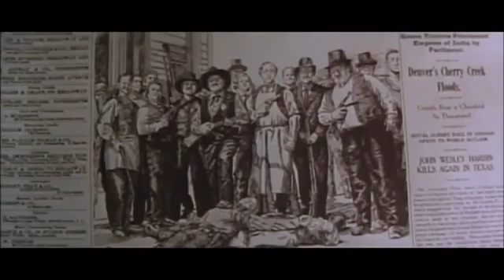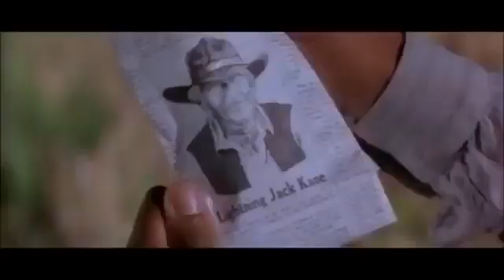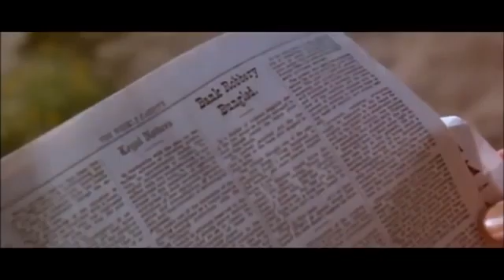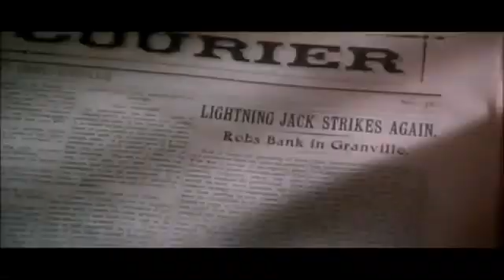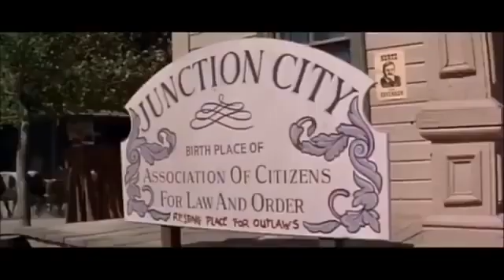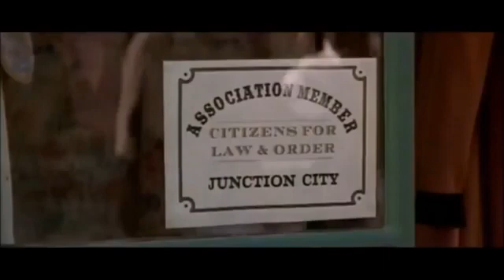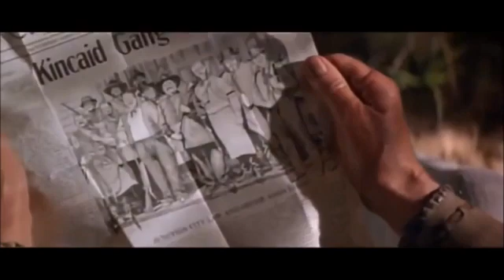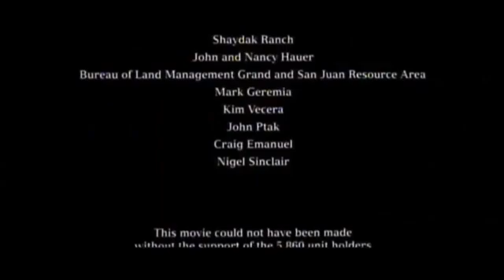🎬 RÁPIDO NO GATILHO 💠 Filmes Faroeste Dublado em Potugues 🔸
O CANAL NÃO É MONETIZADO. ME APOIE NA VAKINHA E RECEBA O MEU E-BOOK DE SUCESSO Bem-vindo ao nosso canal, o seu destino definitivo para uma experiência de entretenimento tão variada quanto um buffet de comida de avião!

Cultura, Motivação, Diversidade, Aprendizado, Inspirador, Histórias, Conexões, Compreensão,